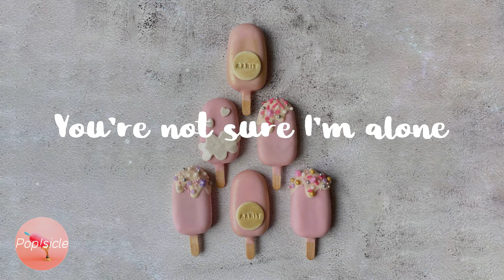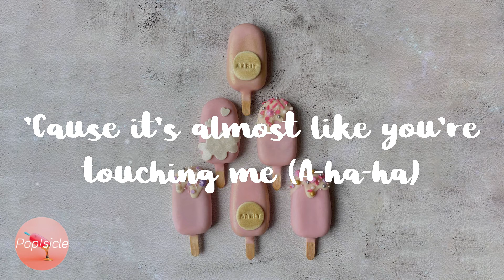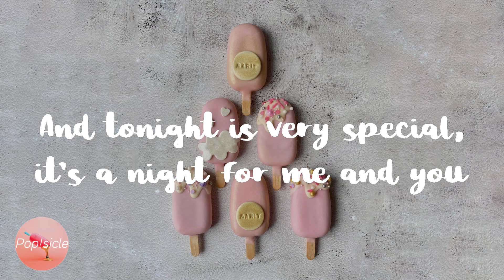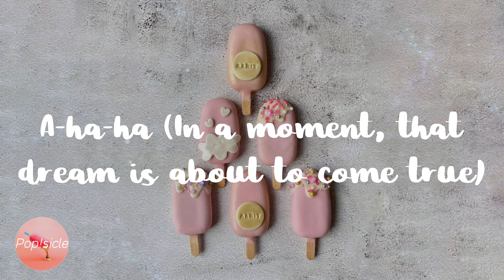ABBA - Just A Notion (Lyrics)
Lyrics ABBA - Just A Notion